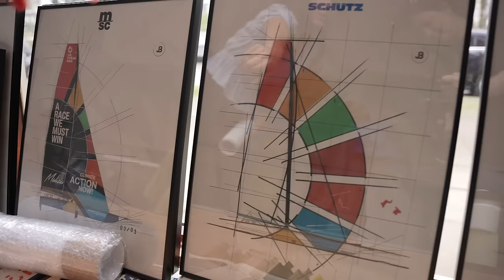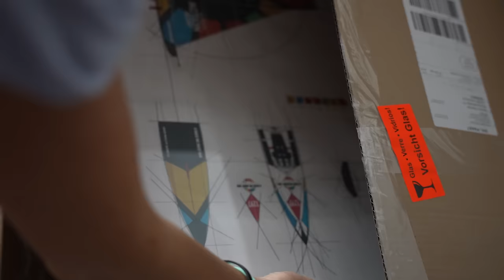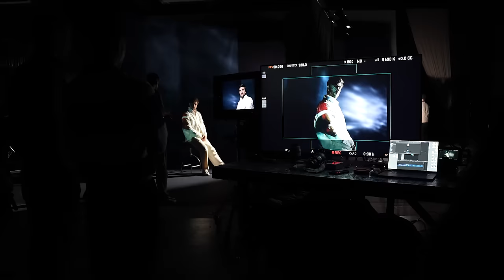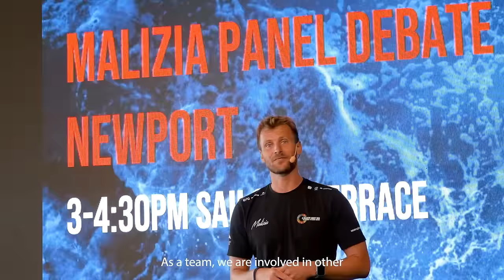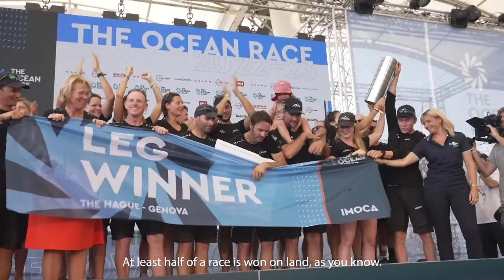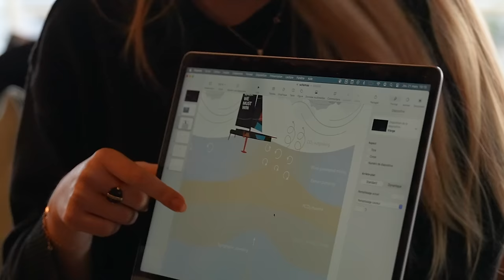VLOG #1 - Team Malizia's World When Not Sailing... 🏃🏽🎖️📸🚸🧑🏼‍🏫🎬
If you're a true fan of Team Malizia, you'll know we're more than just a sailing team.

For the debut episode of our Vlog Series, get ready to dive into the daily hustle of our commercial team and peek into Boris's life during the winter refit, when he's not out on the water.

At Team Malizia, we're seizing the calm before the storm to visit our partners and host educational events. The past few weeks have been a whirlwind of excitement:
From receiving the Cross of Merit, to fashion shoots with Olymp, kids' events, numerous interviews, returning to where it all began for Monaco Ocean Week, meetings with partners, and exploring the watchmaking facilities of Glashütte Original in Glashütte.

Life in a sailing team isn't always what you expect, but fear not – we'll be back on the water before you know it! ⛵️✨